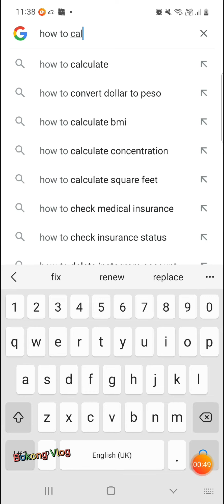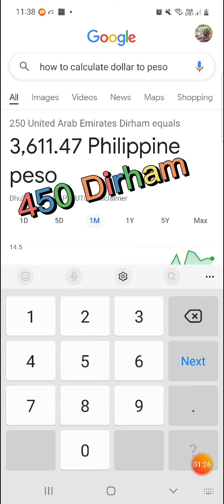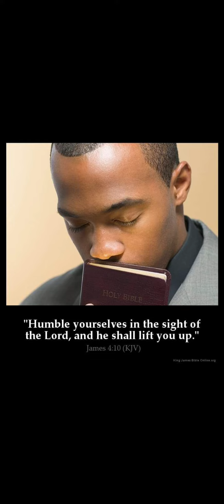how to calculate dollar to peso(tagalog 2022 tutorial)